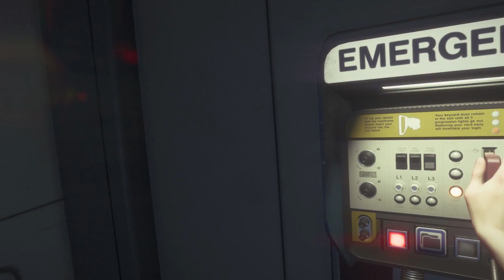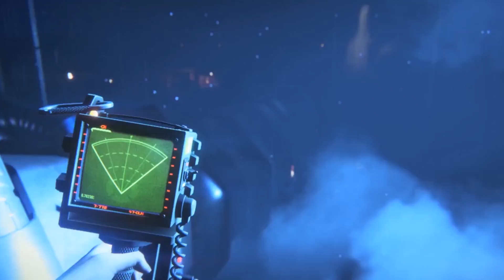-GER- Lets Play Alien Isolation Folge 43 - ! Ricardo !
An allen Syntheten vorbei und zurück im Marshalbüro Treffen wir nun auf den zurück gebliebenen Ricardo. der uns natürlich von nun an helfen soll.
Er ist nicht ganz sicher ob er das hin bekommt.